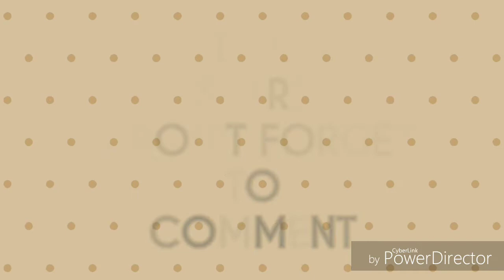দিনে বানিয়ে ফেলুন এই টেস্টি সজনে সোয়াবিন কারি/Soya Drum Sticks Curry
এই  healthy & tasty  সজনে সোয়াবিনের তরকারিটা ভালো লাগলে আমার